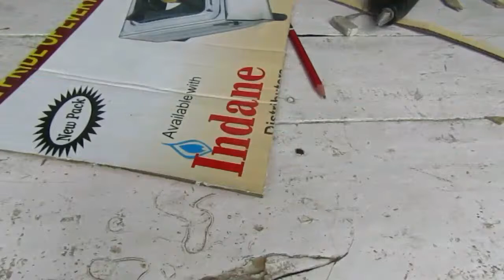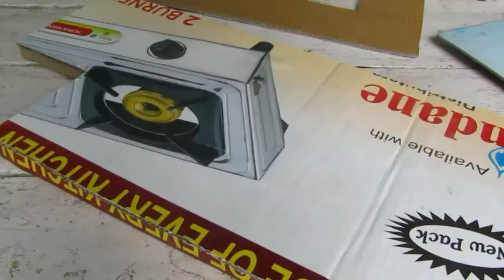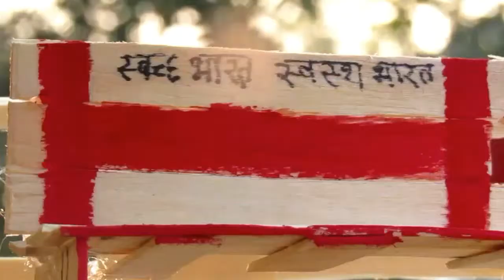making a best cardboard house with attractive light using cardboard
i have made a attractive cardboard home with light, i have used cardboard and glue,ice-cream sticks.